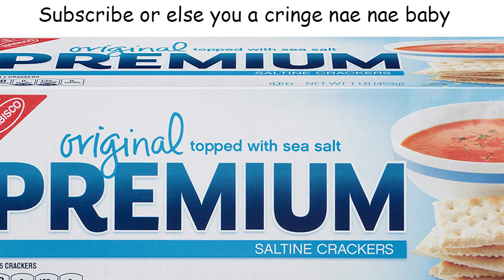"Challenge Busters" The Banana Sprite Challenge (GONE WRONG!!!)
In this video, the Challenge Busters see if the Banana sprite challenge actually makes you throw up.
And it all goes wrong...